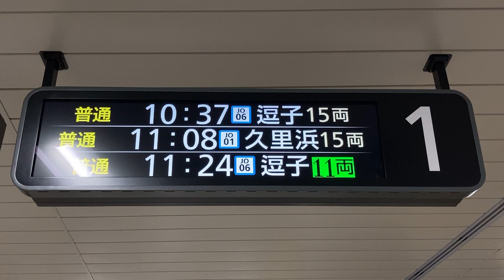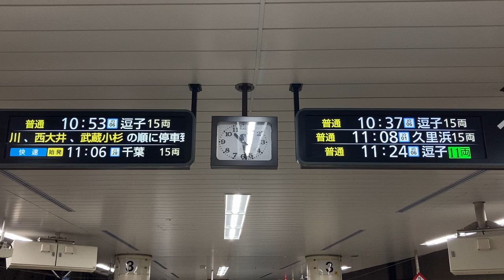JR東日本 東京駅 横須賀・総武線ホーム LCD発車標(発車案内ディスプレイ) 4番柱付近のみに設置 その4